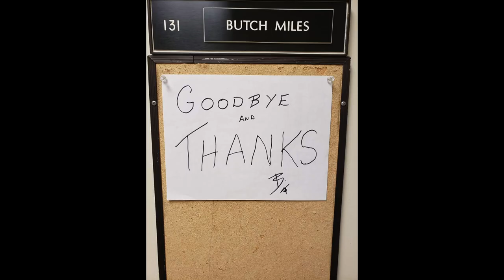Butch Miles 1944-2023